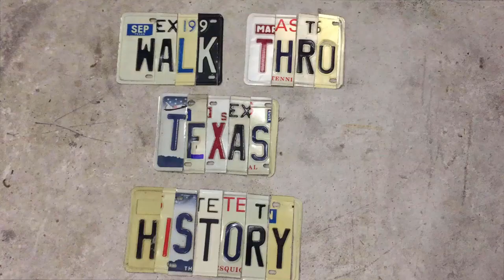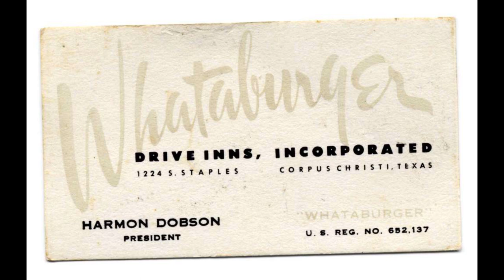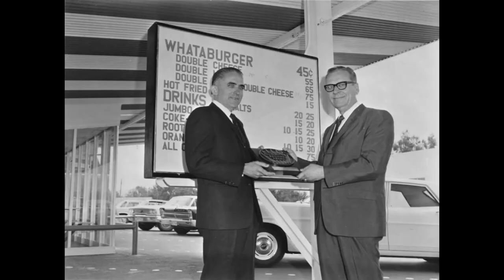The First Whataburger in the World! WTTH 29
Short tour on location of the very first Whataburger in existence.  It is located in Corpus Christi, TX and opened August 8, 1950.  Harmon Dobson and Paul Burton opened it up with larger than the average size burgers across from the college.  Today there are more than 800 locations.